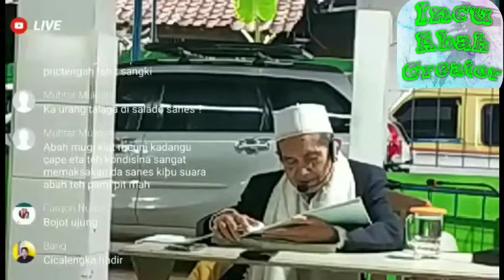abah cibantar nadom tijan(ayat halal haram) 15-01-2021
Pengajian rutin subuh jum'at abah cibantar
Kajian Al-Hikam
Kajian jami'ul muqni
Sumangga bilih aya palawargi nu bade ngabantos kana kalancarannana ieu pangaosan infaq/sodaqoh atanapi nu sanesna.
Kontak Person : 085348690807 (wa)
Incu Abah Creator
Tauhid Khos
Abah Cibantar